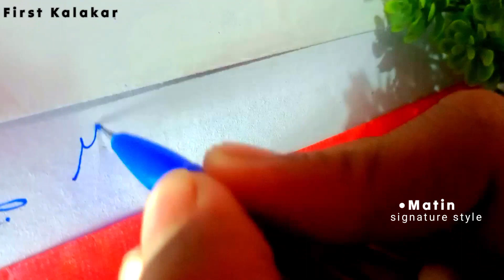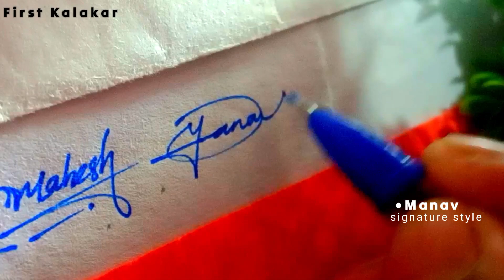M signature | M stylish signature | Most stylish signature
YOUR QUERIES.

Signature
design
sign
art
autograph calligraphy
handwriting
billinioare signature
logo
sign maker
signature tricks
signature tips
how to signature your name
how to make a beautiful signatur
How to write your own signature
signature
how to make your own signature
signature style
a signature
how to signature
how to do signature
A letter signature style
A name signature style
signature styles
signature of my name M
Letter A signature style
Letter M signature styles
top 10 signature style
top 10 signature style of my name M
top 10 signature style of letter M
top 10 signature style of name M
M letter signature design